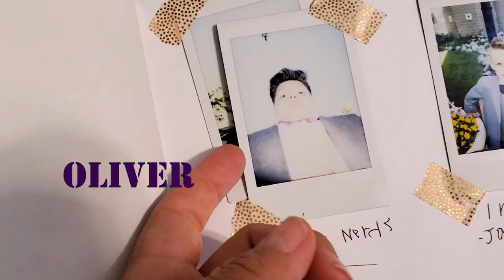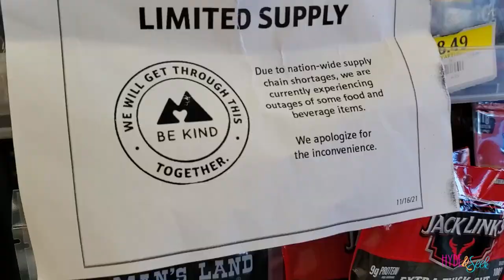Virginia Gets THE TORTURE DEVICE | Mara Orthodontic Device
In Season 10 episode 28 it's another orthodontist day.  Virginia finally gets her torture device, the Mara, and has to relearn how to eat and talk.  We are seeking our truth by taking care of our bodies.

Tongue Guard for Orthodontics

Babe Lash Serum

Impressed You Eye Makeup Palette

Bunk Bed(we got ours at Walmart)

3x3 Cube storage

1x3 Cube Storage

Kidcraft Doll House

Gold Foil Star Blanket

Teal Fur Blanket

Fuschia Fleece Blanket

Teal Pom Pom Curtains

White Rainbow Curtains

Cloud Curtain

Hummingbird Lights

Mini PC

Stretchy Dough

Curtain Lights

Rainbow Shoehorn

Reflective Laces

Mattifying Primer

Almay Concealer

Holographic Highlighter

Instablush Stick

Xander 25
Ahrana (Rani) 19 adopted from India at age 3 and Josh 21 married 6/10/21
Oliver 19
Finneas 16
Virginia 13
Eloise 11
Ruby 8
Jasper 5

138 E 12300 S
Unit #626